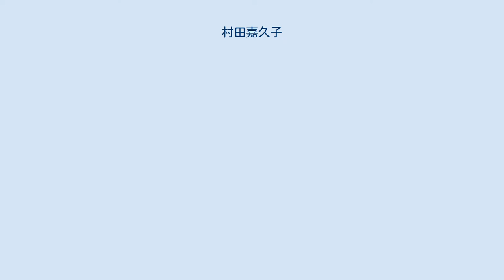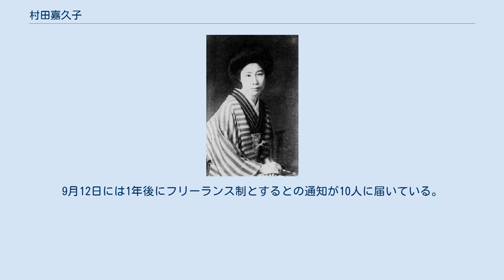村田嘉久子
村田嘉久子 横浜市の長福院に出家し、村田覚心となった頃（1947年）。
浄土宗で有髪の尼僧は村田が最初。
 村田 嘉久子（むらた かくこ、1893年（明治26年）4月16日 - 1969年（昭和44年）7月26日）は、日本の舞台女優。
 東京府荏原郡品川町北品川（現 東京都品川区北品川）出身。
村田かく、村田カクとも名乗る。
歌舞伎役者の3代目尾上蟹十郎（本名・村田勝助、1884年1月9日 - 1936年9月7日）の妹。
 実家は松本屋という酒問屋だった。
父は素人ながら義太夫の名人で、嘉久子や兄弟たちは幼いころから長唄や日本舞踊に親しんだ。
そのためか、兄は歌舞伎俳優に、嘉久子と妹ふたりは女優になっている。
川上貞奴の帝国女優養成所、のちの帝劇付属技芸学校第一期生。
卒業後は帝劇専属女優となり1909年、頼朝の侍女浪路役で初舞台。
帝劇杮落し「頼朝」で初舞台。
翻訳・新作劇を幅広く手がけ「藤十郎の恋」のお梶、「玄宗と楊貴妃」の楊貴妃など。
帝劇閉鎖後は松竹の新派に加入し井上演劇道場にも参加する。
森律子とともに、歌舞伎劇や女優劇で活躍した。
また明朗新劇座を結成し新派で活躍、のちフリーとなる。
昭和31年、桐座の名跡四代目桐長桐を名乗る。
東宝芸能学校講師。
 1969年に死去、享年76。
願行寺に墓がある。
 妹にかつて帝劇女優であった村田美弥子（むらた みやこ、旧芸名・村田美禰子(むらた みねこ)→村田みね子、本名：村田峯子、1898年6月17日 - 1962年3月11日）、村田竹子（むらた たけこ、1905年3月20日 - 1976年5月30日）がいる。
 1929年に閉鎖された帝劇の女優だった森律子、村田嘉久子、初瀬浪子、東日出子らは、尾上梅幸、松本幸四郎らと一緒に松竹入りしていた。
これら10人の元帝劇女優は10年間は帝劇時代と同じ条件で雇うとの松竹の約束ではあったが、1934年8月21日に元帝劇女優出演の映画が振るわない事から破棄、専属からフリーランス制となった。
9月12日には1年後にフリーランス制とするとの通知が10人に届いている。